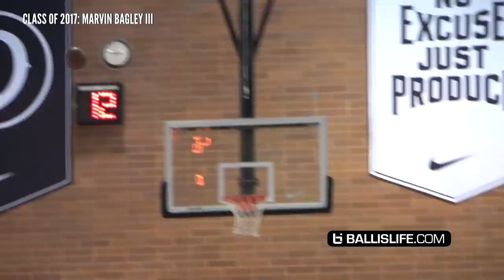Every #1 Ranked HS Player of The Decade & Where Are They Now!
Find out where all the #1 ranked high school player from 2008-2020 on their journey to the pros and where are they at now.